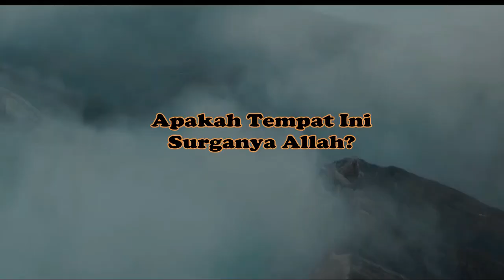Apakah Tempat Ini Surganya Allah ???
Assalamualikum WR.WB
Berikut ini kami akan memberikan Informasi seputar islam tentang Apakah Tempat Ini Surganya Allah.
Semoga bermanfaat dan menambah wawasan anda.